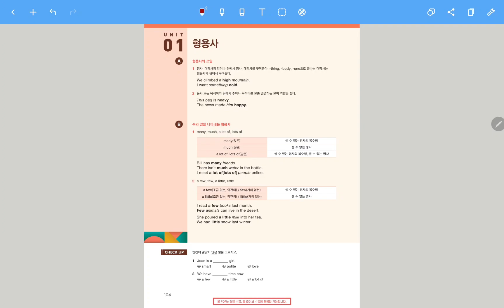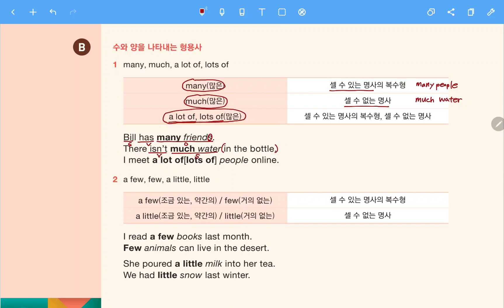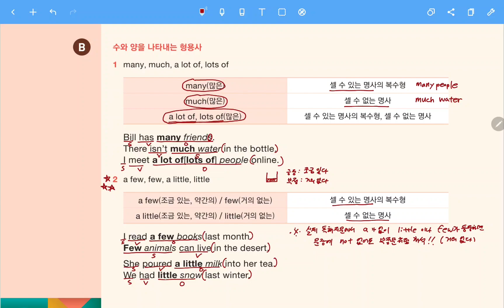그래머 인사이드 Level 1_CH.08_01 형용사